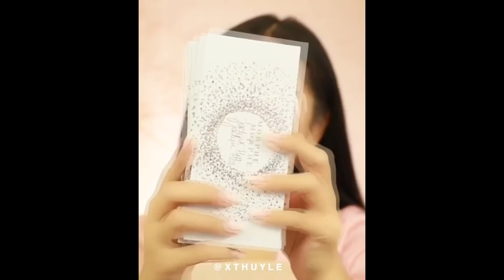Best Makeup Transformations 2018 // New Makeup Tutorials Compilation2